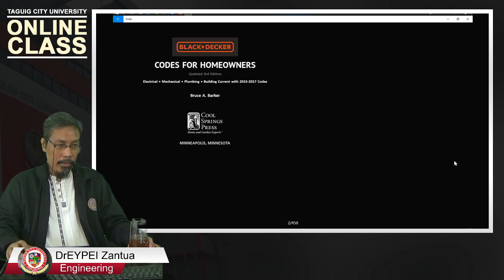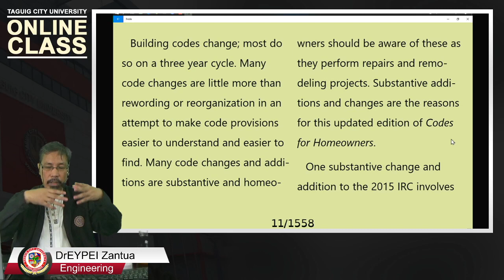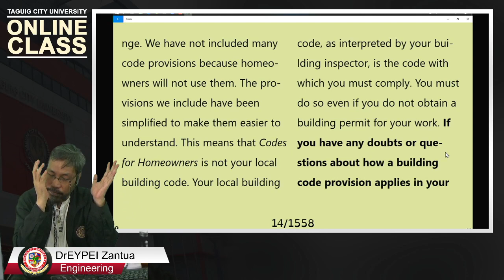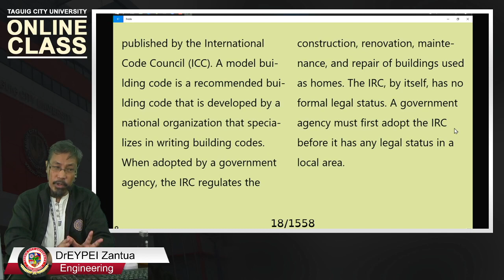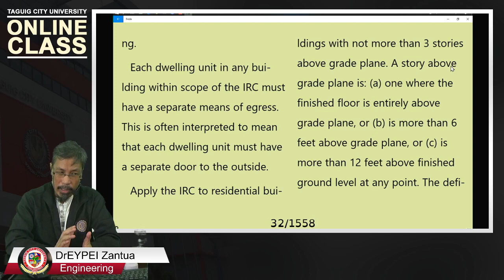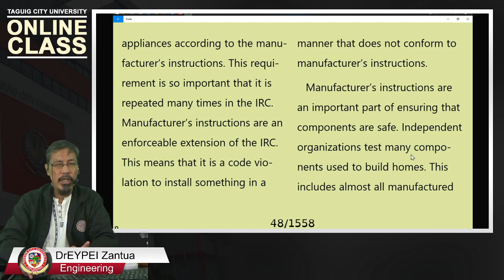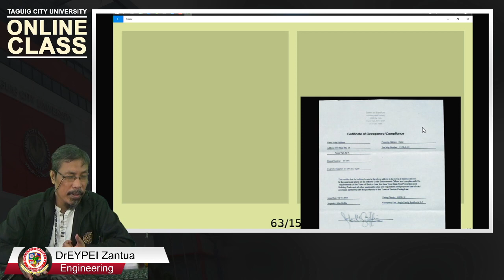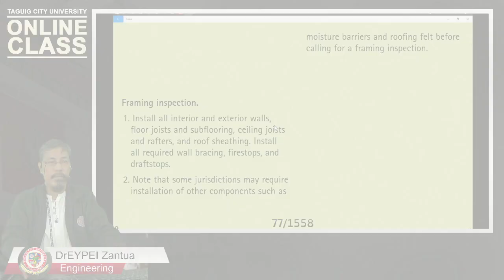Building Code for 1-2 Family Dwelling & Townhouses for Structural, Plumbing, Electrical & Mechanical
Design & Engineering

Engineering Reaction & Explanation
Comparing the TEXT to the Local Codes

Residential Building Construction
The International Residential Code (IRC)

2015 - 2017 Codes for Homeowners
   Electrical
   Mechanical
   Plumbing
   Building Design

Ch 00: Front Matters, Table of Content

*In PH, this code might cover part of sanitary engineering